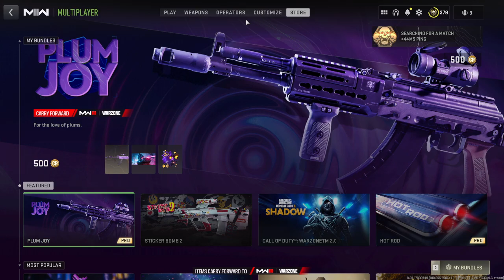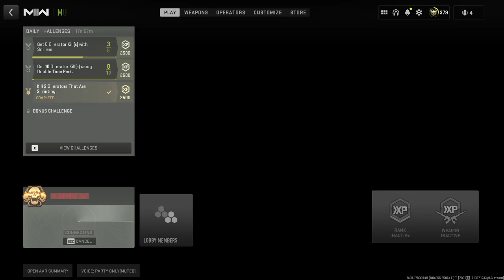Running for Camos [Silent Stream]